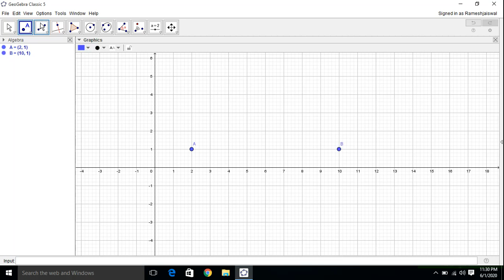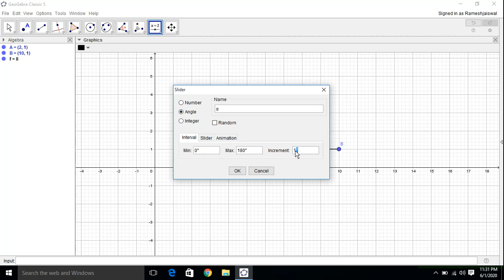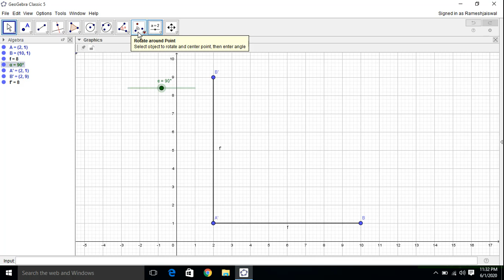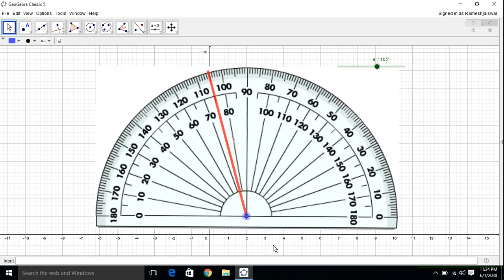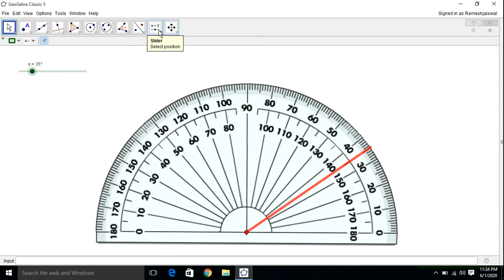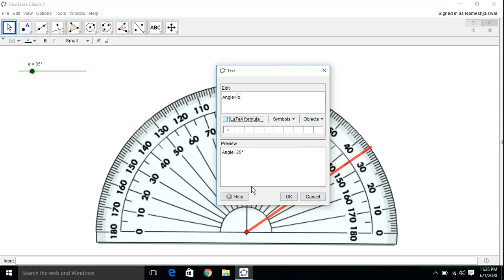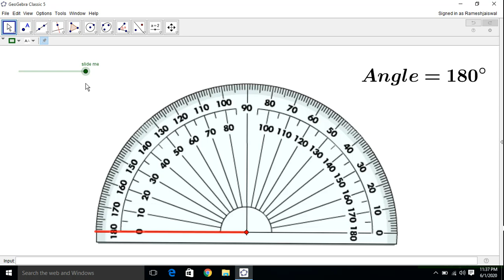How to Create a protractor in GeoGebra